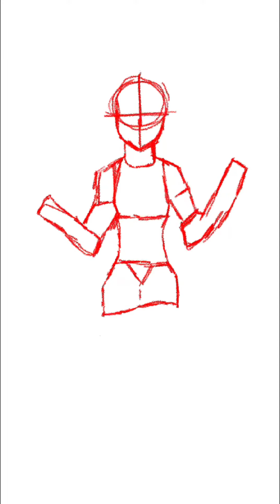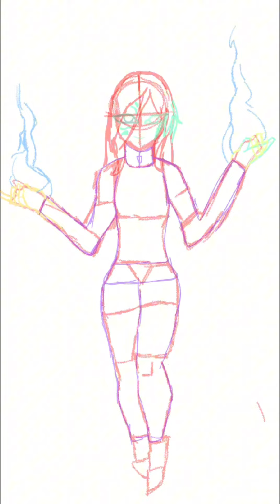Speedpaint of @DevilBona ‘s birthday gift